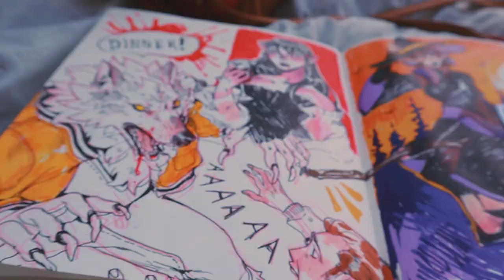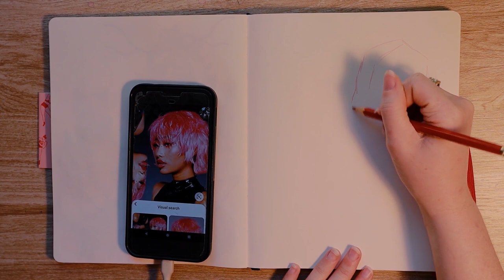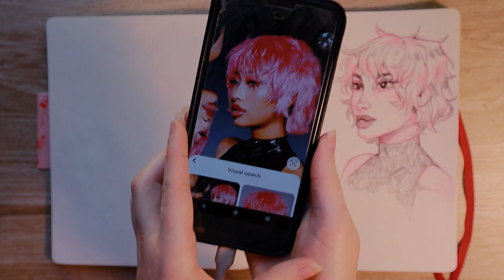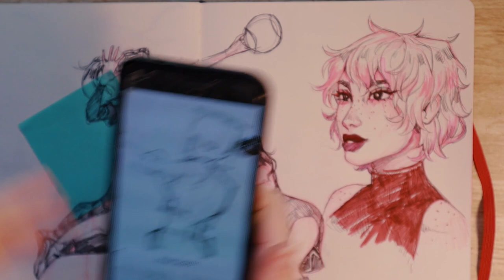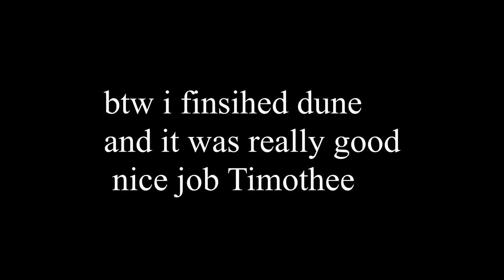Struggling to draw | Sketchbook Session #9 🍁 Draw with me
Forgot how to draw send help

★ Art details ★
✧Digital art programs: Clip Studio Paint (Manga Studio), PhotoShop CS5
✧Editing:  Davinci Resolve 16
✧Sketchbooks: Hardcover Blick 8x10, Hardcover Strathmore 8x10,

(Free for profit ) -Lonely - Lofi Hip Hop Beat X Boom Bap Chill Lofi X Chill jazz lofi type beat
FREE FOR PROFIT] Lo-fi Type Beat "VHS" | Clairo x Girl in Red x Rejjie Snow (prod. atlxsz)

FREE] Lo-Fi Type Beat Jazzy x Funk "Sky"